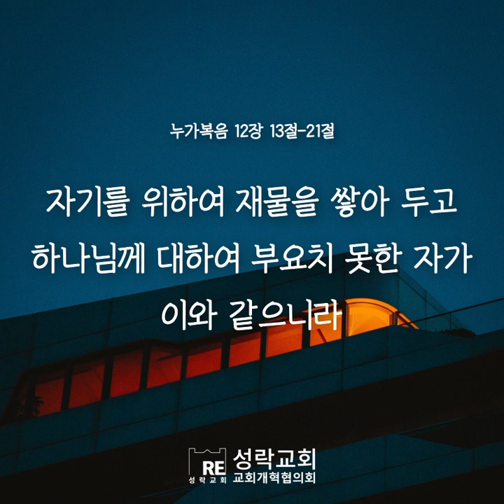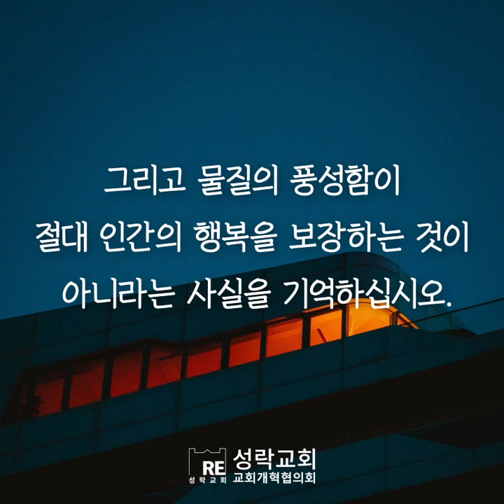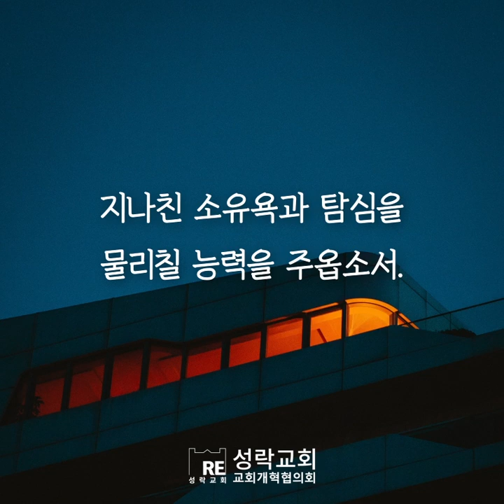[오늘의 양식] 탐심을 물리치자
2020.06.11